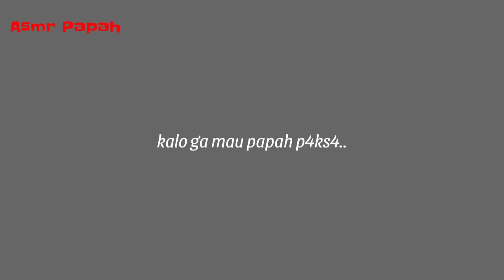Asmr suami | lagi kan9en malah cemburu